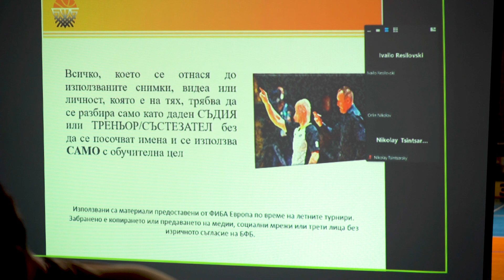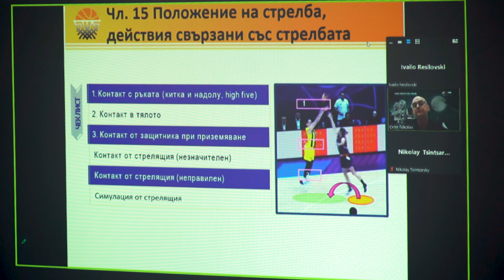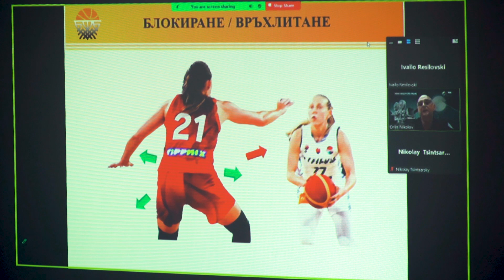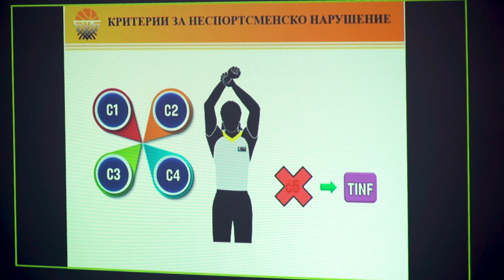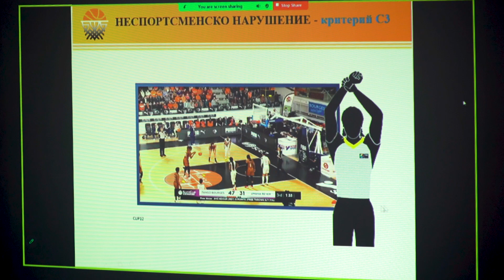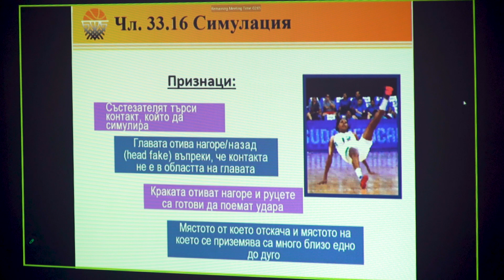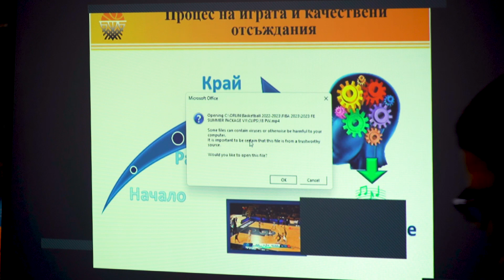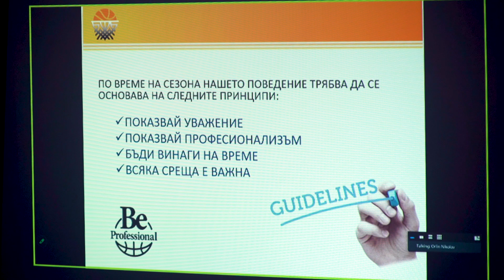Треньорски семинар, 08.07.2023, Ивайло Ресиловски - Съдийски критерии